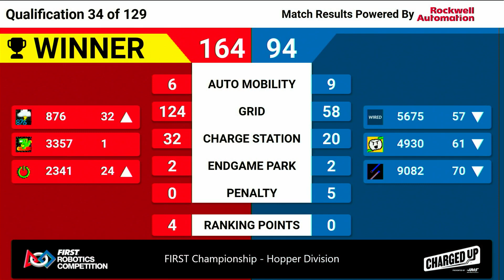Qualification 34 - 2023 FIRST Championship - Hopper Division